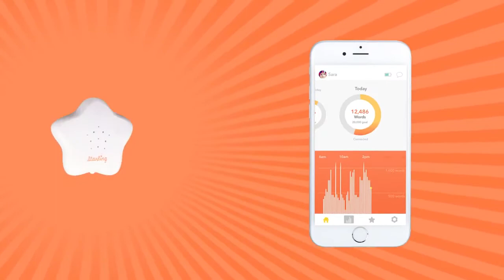Dave Sopp – Creative – Starling by VersaMe – Hacking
The Starling was a beautifully designed, high-tech wearable for children 0-4 years old. When you clipped it to your child’s clothes, the Starling would count every word spoken to your baby throughout the day. It did this in virtual real-time, without recording, and sent the data to your phone with beautiful graphics telling you how many words your child heard that hour, that day, that month, that year. It let you set word count goals to challenge you every day. Anticipating how hard it can be to carry on a one-sided conversation, the app gave you fun daily prompts to help you keep talking to your baby at every occasion - in the car, during your afternoon run with the jog stroller, at bedtime, etc. Feeling competitive? There was even a leader board that you could use to see how much quality engagement you gave your child compared to other Starling parents. Amazing, right?

I bet I can guess what you’re thinking right now. “Why?”

Why all this technology to talk to a newborn? It’s not like I’m NOT going to say anything to my baby, so why all the extreme fuss? You’re not wrong to think that. But here’s a big fact – the more words you say to a child from 0-4 years old, the more likely they are to reach their full potential. And the “to” is super important. You can’t just talk “at” your child, like over your shoulder while you’re doing the dishes. No, doing that doesn’t work the same way. Think reading, with the child on your lap. Or telling a story while making lots of eye contact. There you go, that’s the right stuff. It’s about engagement. Feed a child’s brain enough words like this and soon you’ll find yourself with an early talker. Then while other babies are still learning to talk, yours is busy learning to read. Get it? And while other people’s kids are learning to read picture books, yours is reading chapter books. This goes on for their whole life!

But understand this – doing all this talking with engagement doesn’t mean every child can grow up to be Einstein. It’s all about maximizing your child’s genetic (not economic) potential. If it’s only within a child’s genetic capacity to be average smart, they’ll get there faster and stay there for life. This can make a huge difference to a child’s quality of life, considering where they could end up without the benefit of this help. And I can’t stress this enough – I’m talking about  ALL children. Not just poor children. Or special needs children. ALL CHILDREN. (If you’re a parent reading this, please note your feelings right now. I’ll get to them later).

Finally, dear reader, here lies the rub. Look how long it took me to explain the Starling to you and the problem it solves. My expertise in working with clients in San Francisco was taking really complicated concepts and making them dead simple for a consumer (best example here). I worked on the Starling for two years and what you read above is the shortest I think I’ve ever gotten the complete pitch.

Want to know what I did? Read the whole story (and more) on my strategy, marketing, design, and illustration portfolio